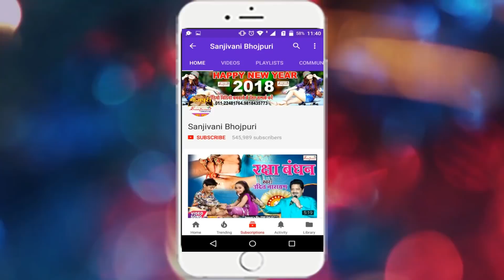परी पांडेय का 2018 का सबसे बड़ा देवी गीत _ बलम मेला घुमे जाईब हम _ Mukesh Singh.Bhojpuri Song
Bhojpuri Album Detail यहा देखे
Album :- बलम मेला घुमे जाईब हम
Singer :- Mukesh Singh
Lyric :- L.C Praveen.Ashok Gaurav
Video Director